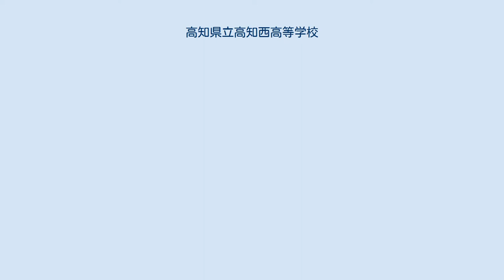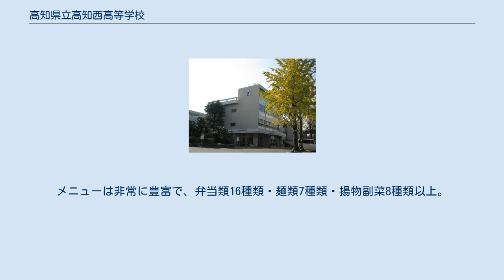高知県立高知西高等学校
高知県立高知西高等学校（こうちけんりつこうちにしこうとうがっこう）は、高知県高知市鴨部にある公立高等学校。
男女共学。
 オーストラリアのザ・フレンズ・スクールと姉妹校締結を行っており、数多くの留学生を受け入れ、国際交流も活発である。
またスーパーグローバルハイスクール(SGH)校に認定もされ、より国際交流が盛んになっている。
 女子夏服 男子生徒は標準型学生服で、夏服はカッターシャツとなる（ネクタイはない）。
 女子生徒は紺色のスカートに、夏服は白のブラウス（リボン）、合服シーズンは白のワイシャツ（リボンタイ）に紺のベスト、冬服はその上に紺のジャケット（ブレザー）となる。
 カバンは男女とも華美でないリュックを使用している事が多い。
また、補助カバンとしてスカイブルーのナイロン製のカバンが指定されている。
これを通称して「西高バック」と呼ぶ。
 土足化され、上履きは廃止された 1963年（昭和38年）の第一期落成と共に設置された「西高食堂」は、300人以上収容の施設で、外部の独立した嘱託業者によって運営されていた。
現在は取り壊され、西舎３階に設置されている。
メニューは非常に豊富で、弁当類16種類・麺類7種類・揚物副菜8種類以上。
 部活動は活発であり、登山部や吹奏楽部は全国大会でも屈指の力を有している。